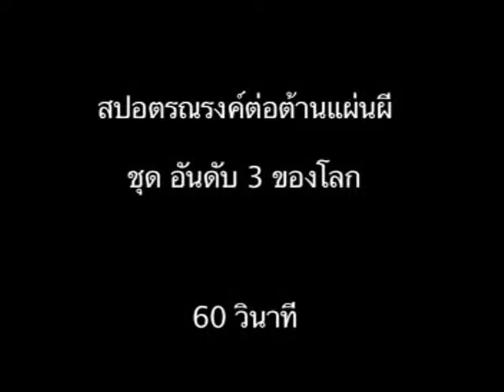spot ต่อต้านแผ่นผี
Openmm.com - spot ต่อต้านแผ่นผี